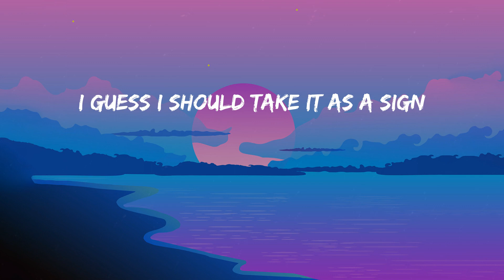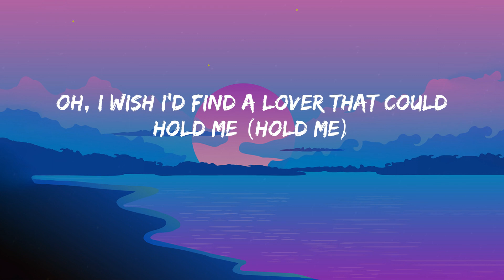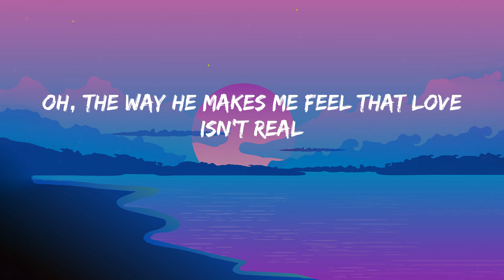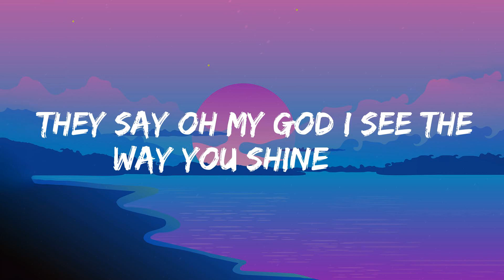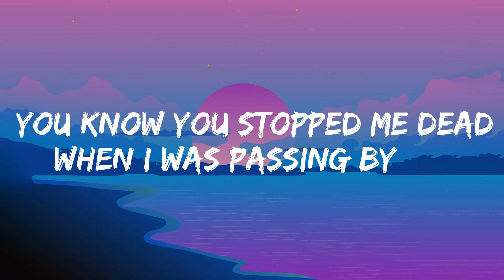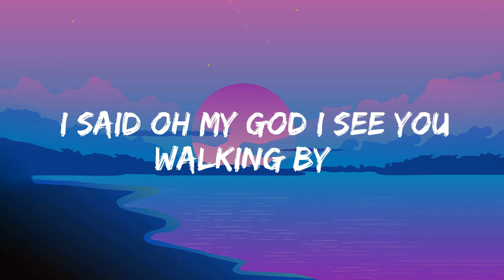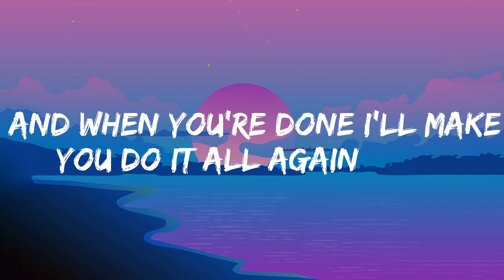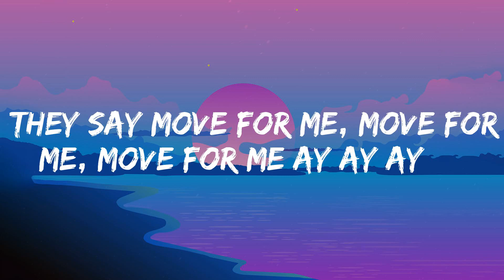Cupid - Fifty Fifty (Lyrics) Alan Walker, Tones and I, Jvke....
Lyrics:
(La-la-la, la-la-la)
(La-la-la-la, la-la-la-la)